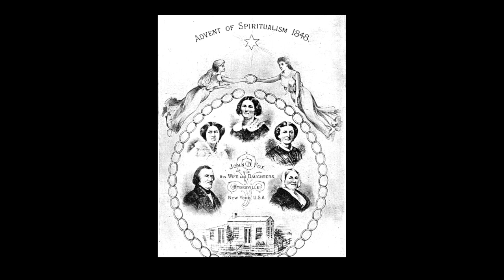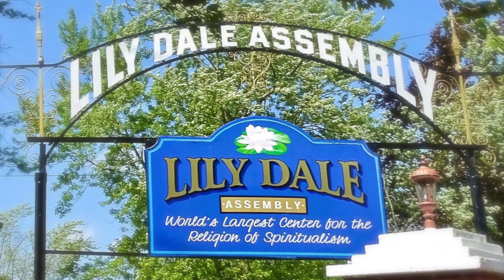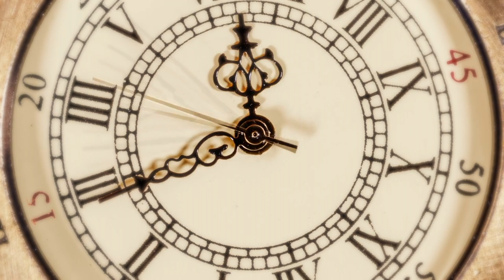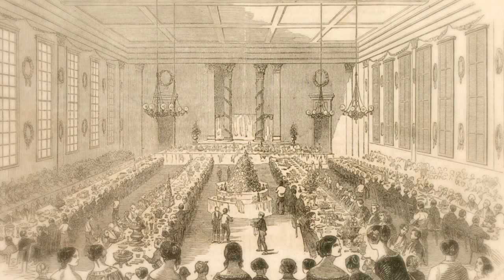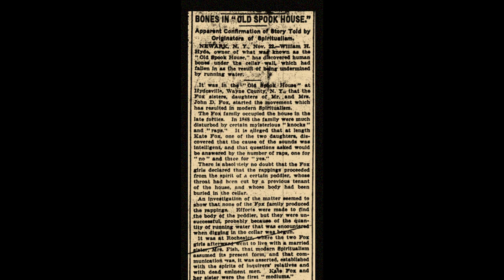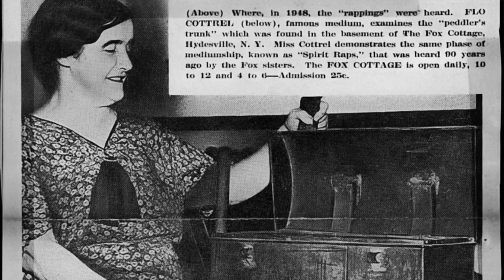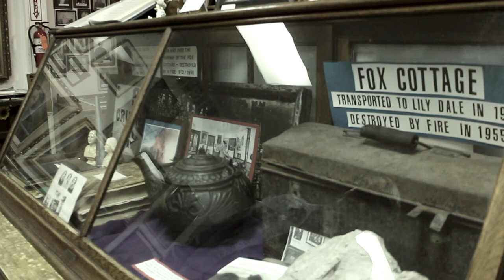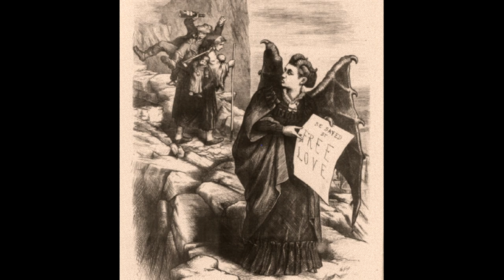What do Mae West and Susan B. Anthony have in common? SHOCKING SECRETS OF LILYDALE S1 E2 Part 1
S1 E2
"Shocking secrets of Lilydale."
What do Mae West and Susan B. Anthony have in common? We examine supernatural paintings that invoke Dorian Grey. New age expert Erica Gabrielle travels to Lilydale, NY to uncover this little Hamlets secrets.